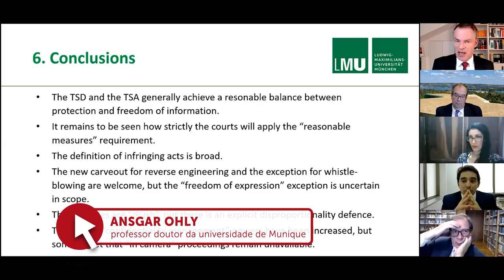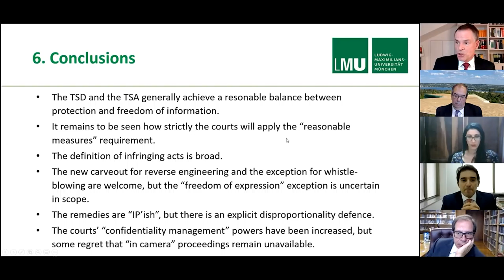Ministros do STJ participam de debate sobre segredo de negócio e espionagem comercial 15.03.21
​​Para debater a necessidade de legislação própria contra o roubo de segredos comerciais no Brasil, a revista Justiça & Cidadania – e​m parceria com o Superior Tribunal de Justiça (STJ), o Conselho Nacional de Justiça (CNJ) e outras instituiçõ​es – promove, no próximo dia 11, às 16h, o webinário Segredo de Negócio – Proteção, espionagem e direito comparado.
A proposta do evento é refletir sobre os diversos aspectos relacionados ao segredo de negócio – tema ainda pouco discutido no meio jurídico brasileiro, mas que está em pleno desenvolvimento nas práticas comerciais e industriais de todo o mundo.